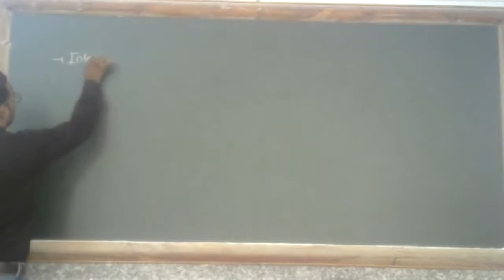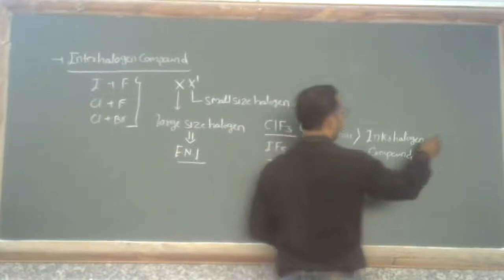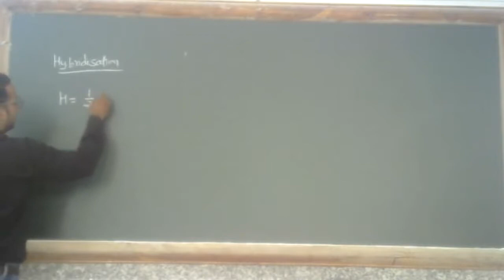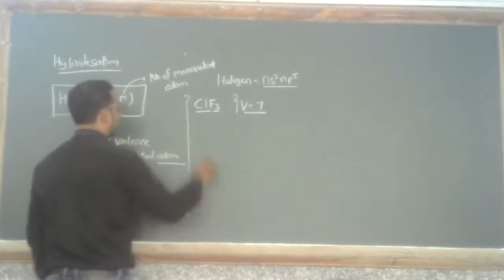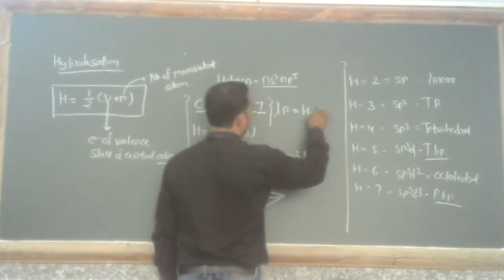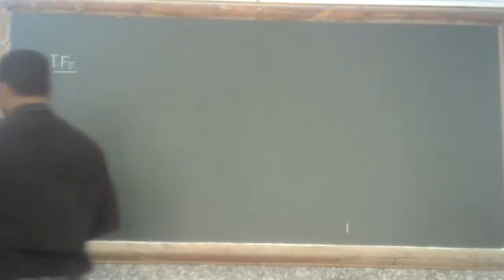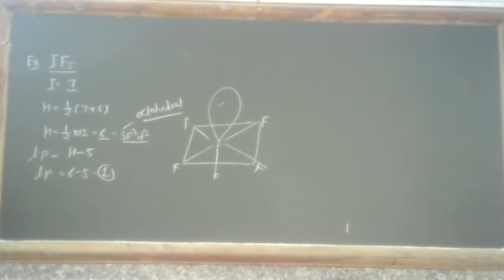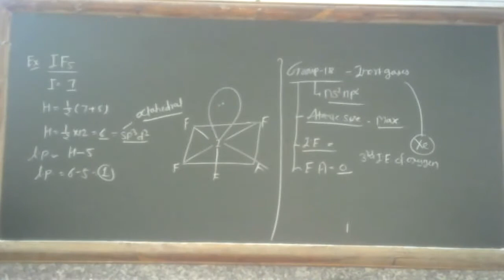Group 17 - Hydrogen chloride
Class - XII - Chemistry - Online Class 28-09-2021 by Rohit Sir (LPS)